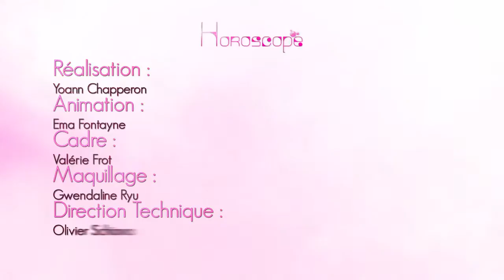Horoscope du jour gratuit du 19 Juillet 2015 par Astrocenter